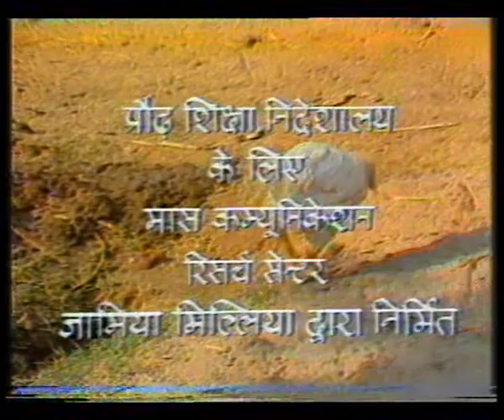APNI BASTI APNE LOG EP 10